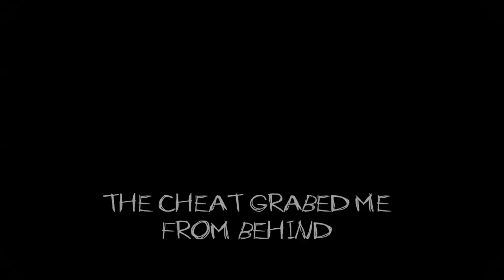Fission Gamer Plays:-Slender Sanatorium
Yey more slender